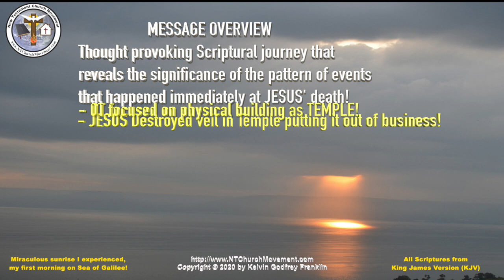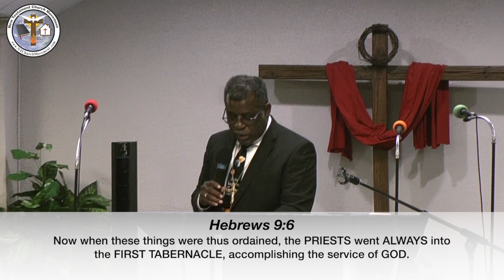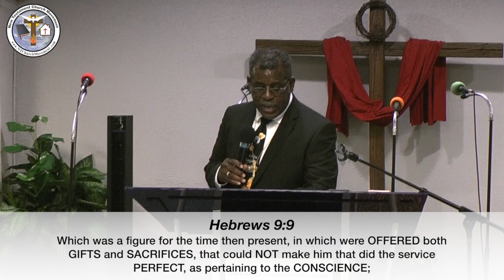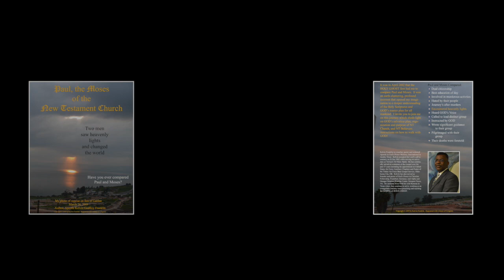Sermon - Apostle K Franklin - JESUS Destroyed OT Temple Pattern (Thoughtful, Scriptural, Powerful)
My New Year’s sermon preached on 12 January 2020 at God’s Power Ministry in Austin, TX that included a stunning prophetic prediction for 2020 that came true!!!  Click here for sermon Notes:

Scriptural preaching where you are taught about:
- The fastest growing church in the world.
- Revelation that JESUS CHRIST tore veil in Temple thus becoming the perfect sacrifice and ENDING the need for a physical building for SACRIFICE and WORSHIP!!!
- NT Pattern is JESUS CHRIST’S BODY is the NT TEMPLE.
- NT Disciple’s BODIES are now the TEMPLES of the HOLY GHOST!!!
- JESUS sent PAUL, the Apostle, to provide COMMANDMENTS and LAWS to instruct and equip followers to be true Disciples of JESUS CHRIST!!!

Come walk with us through the Holy Scriptures as we reveal these and other revelations that teaches individuals how to be Disciples!